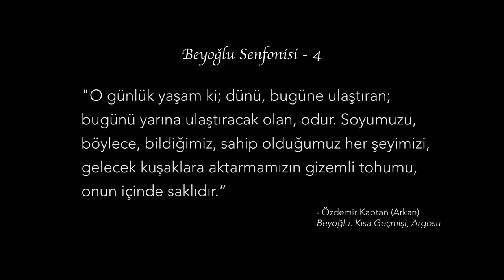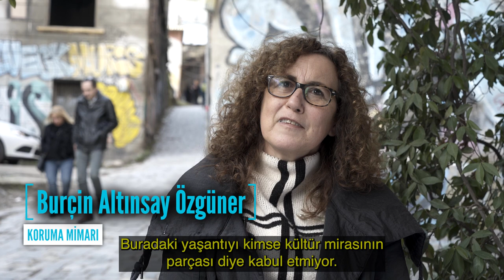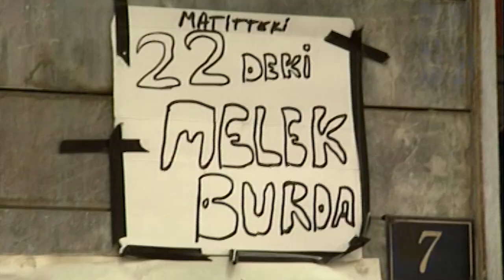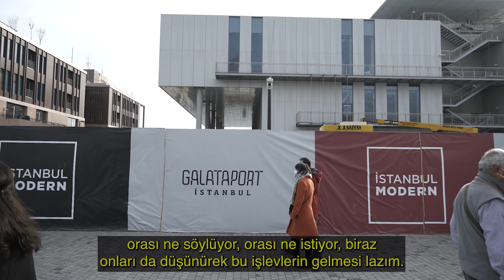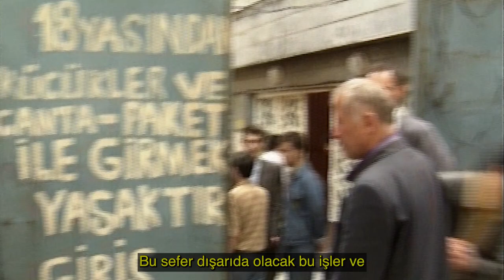Beyoğlu Senfonisi 4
Beyoğlu’nun özgün kimliğini oluşturan öğelerden bir tanesi de ilçenin tarihi ve kültürel “hafızası”dır. Beyoğlu hafızası tarihsel, politik, kültürel ve sosyal boyutlarıyla çok katmanlı bir yapıya sahiptir. İlçenin bu kapsamlı ve zengin hafızası geleneksel zanaat mekanlarından ticari işletmelere, çeşitli disiplinlerden oluşan kültür-sanat alanlarından hak taleplerine ev sahipliği yapan kamusal alanlara ve endüstriyel üretim merkezlerine kadar uzanarak mekansal karşılığını bulmuştur.

Beyoğlu’nda bulunan Zürafa Sokak da yaşanmışlıkları, acıları ve 200 yıllık geçmişiyle Beyoğlu kültürünün ve toplumsal hafızasının bir parçasıdır.  Kültürel miras alanlarında yürütülen projelerin hak temelli, içinde yaşayanlar ve çalışanlarla birlikte yürütülmesi önemlidir.

AdilBeyoğlu temasıyla Beyoğlu’ndaki çok kültürlü yaşama saygı duyuyor, HatırlayanBeyoğlu temasıyla Beyoğlu’nun çok katmanlı hafızasını tüm yönleriyle yaşatmayı, bunu toplumsal diyaloğun bir parçası haline getirmeyi amaçlıyoruz.

İmre Azem'in Beyoğlu-Senin çalışması için hazırladığı Beyoğlu Senfonisi isimli belgesel serisinin dördüncü filmi.